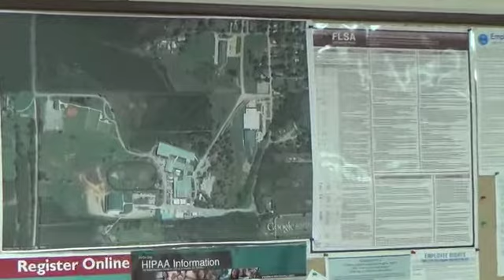Aug 10 Henryetta school board